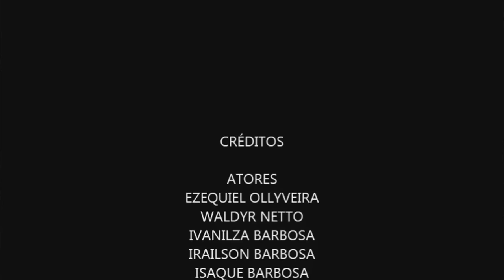Muito Engraçado Esse Filme Nordestino!!! A BOTIJA DE ZÉ OLIVEIRA